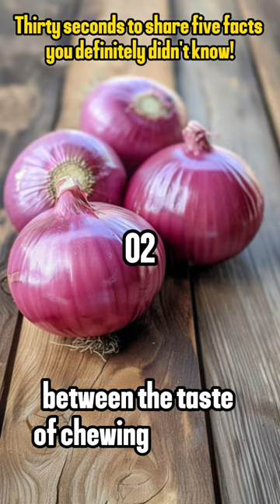Goldfish only have a seven-second memory?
【This is WondersInBits~ A channel dedicated to sharing fascinating trivia. On my channel, you'll discover unique and entertaining facts that will broaden your horizons. Let's explore the wonders of the world together, with a new piece of cool knowledge in every video, sparking curiosity!